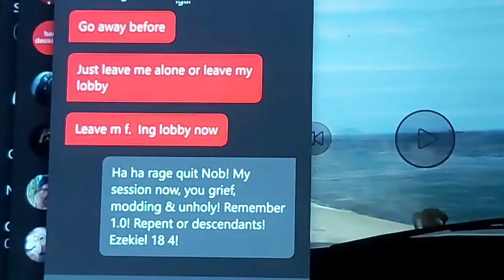Cayo Perico Treasures chests location today + daily collectables: Street dealers - Shipwreck